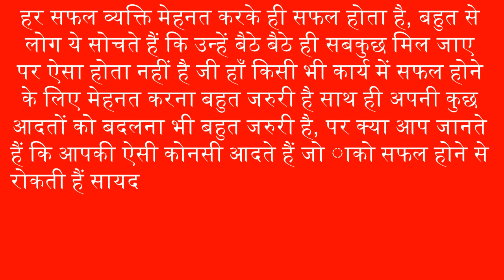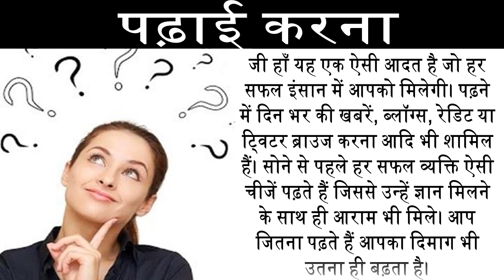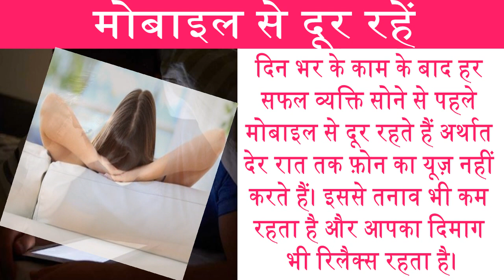रात की ये आदते आपको बनाती है सफल How to be successful and rich in life best carrier tips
हर सफल व्यक्ति मेहनत करके ही सफल होता है, पर क्या आप जानते हैं कि आपकी ऐसी कौनसी आदते हैं जो आपको सफल होने से रोकती हैं. सफल होने के लिए सबसे ज्यादा जरुरी है कि सफल लोगो की कुछ आदतों को अपनाना जी हाँ आज हम आपको बताएंगे रात को सोने से पहले जरूर करें ये काम सफल चूमेगी आपके कदम.
Every successful person succeeds only by hard work, you also can get success in life very easily but firstly you have to pay attention to some points for success, today we will tell you to do this before going to sleep at night. Your task will be successful.